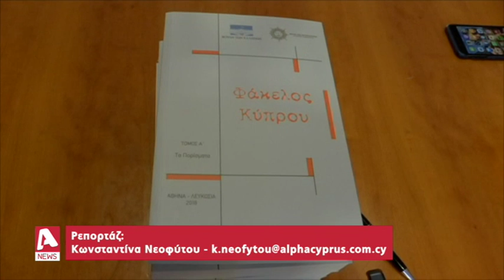Ο Πρόεδρος της Βουλής παρέδωσε τον "Φάκελο της Κύπρου" στον Alpha | AlphaNews